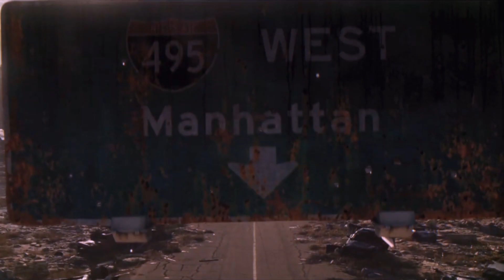MADNESS MANE - INTERGALACTIC 2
This is a sequel to my previous track 'INTERGALACTIC'

Album - Cosmos
Track no - 6